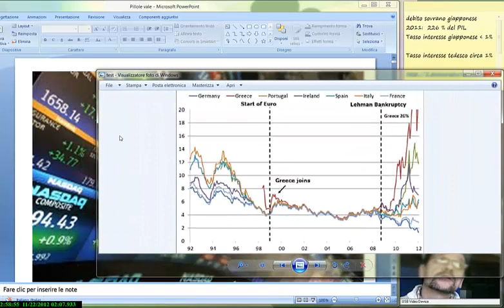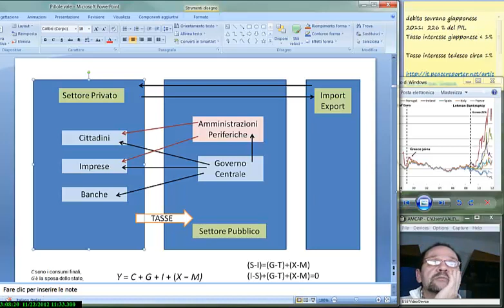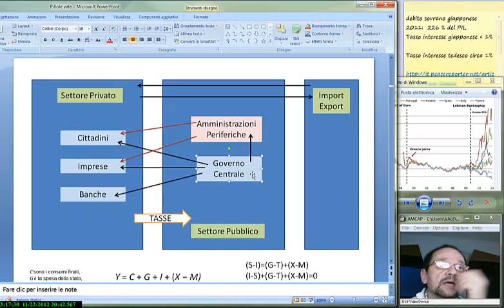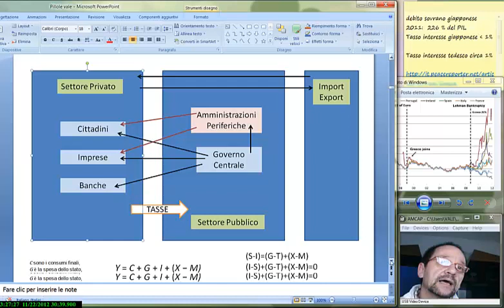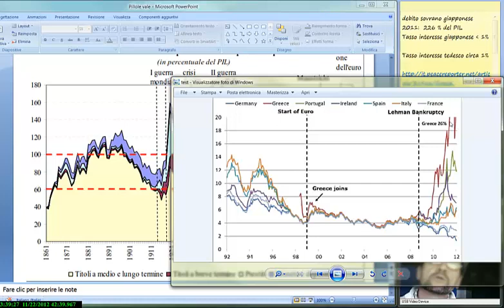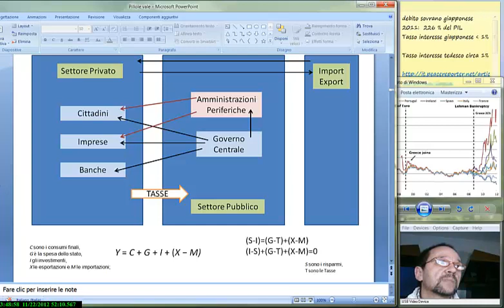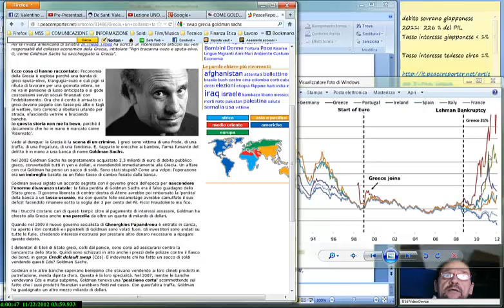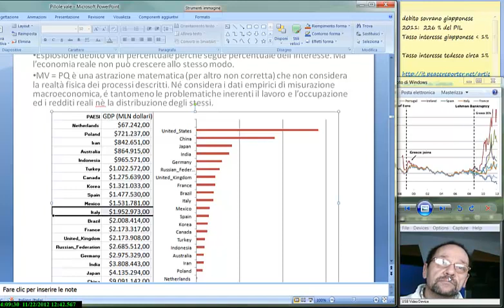APPUNTI DUE. La Finanza spiegata a mio figlio indignato (by ValenEthic)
Capire in modo semplice come funziona il bilancio di uno Stato. Capire cosa è veramente il debito pubblico. Chi produce i soldi e come. Chi ha giocato sui tassi del nostro debito. Quando è partita la speculazione sui debiti sovrani e CHI la ha fatta partire.